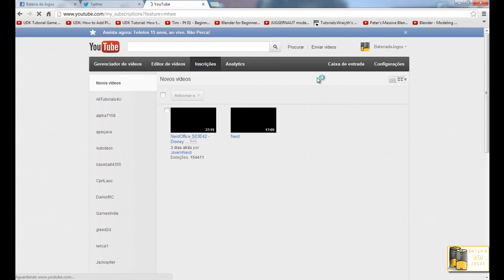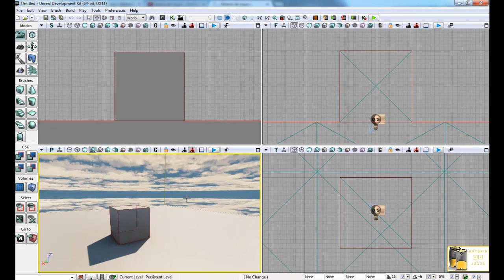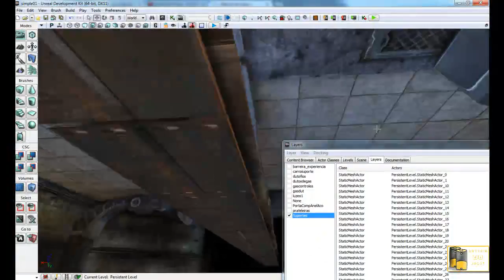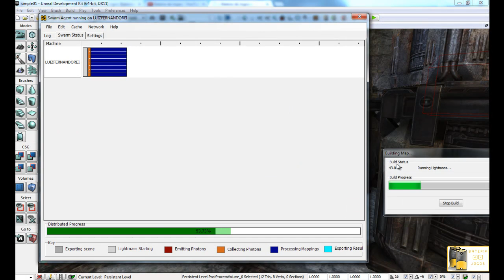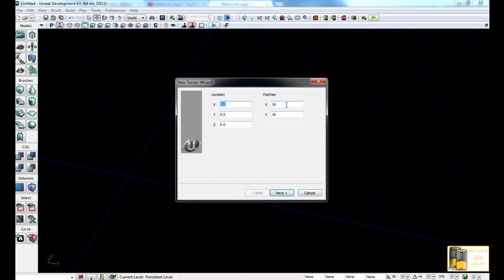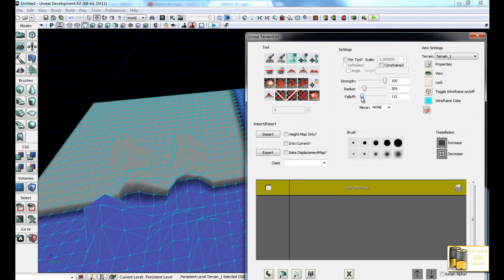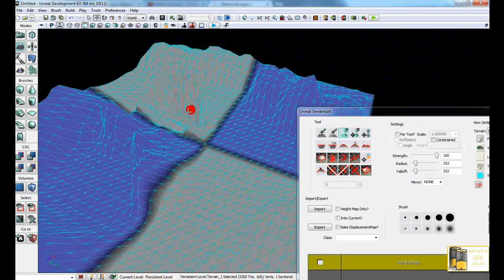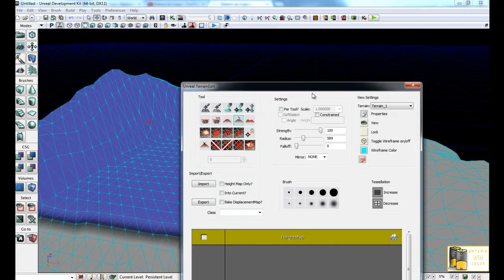#10 Desenvolvimento de Jogos - UDK (Unreal Development Kit) | Criando jogo, terreno e review